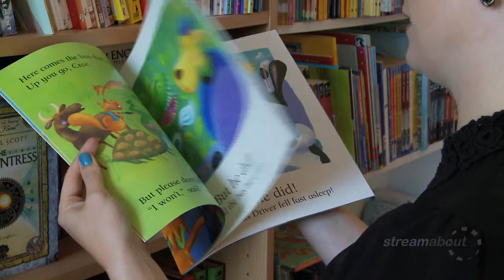Children's Book Festival